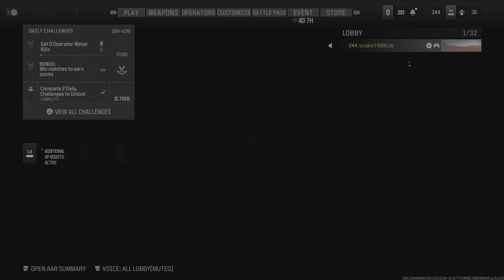Cod MW3 MC HC unlocking Urgent Business blueprint part 2/